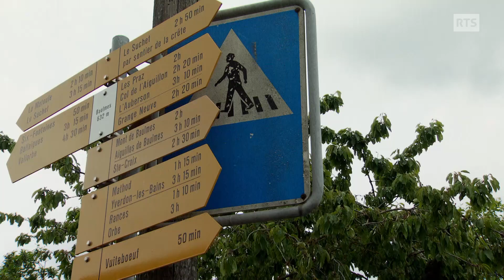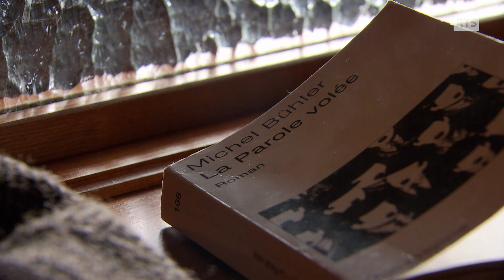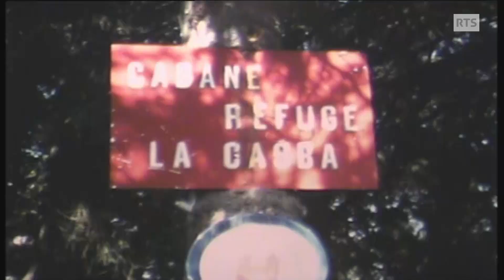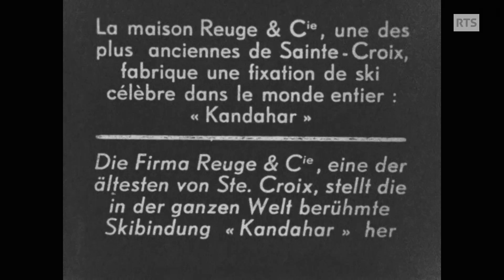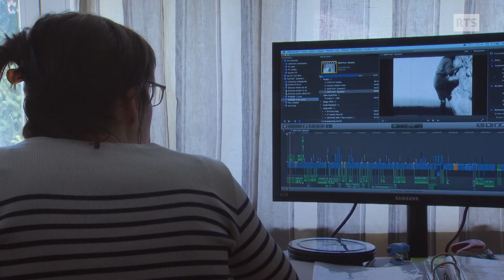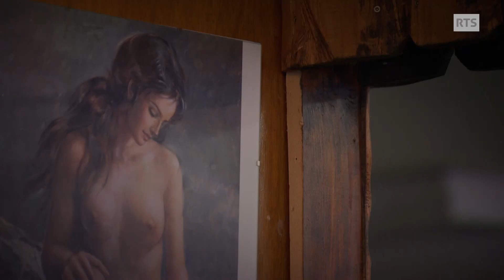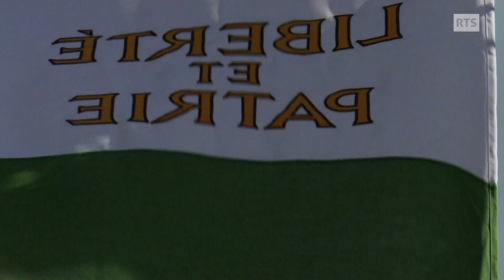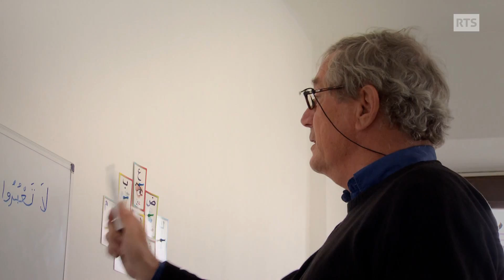Portrait du chanteur Michel Bühler, l’enfant de Sainte-Croix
Parce que Brel chantait la Belgique, que Vignault chantait le Québec, Michel Bühler s’est dit :
« Pourquoi je ne chanterais pas le Jura ». Cet auteur compositeur interprète a vécu entre Paris et Sainte-Croix, la terre de ses parents, de son enfance, de son inspiration et de son engagement politique aussi. Ce reportage est un double portrait, celui d’un homme et de sa terre.
Passe-moi les jumelles du 7 octobre 2016, une émission de la Radio Télévision Suisse.

"L’enfant de Sainte-Croix", un reportage de Manuella Maury

Image : Patrice Cologne, Pascal Gauss, Eliane Ruckstuhl
Son : Raphaël Crohas, Nicolas Ducret
Montage : Didier Sergent